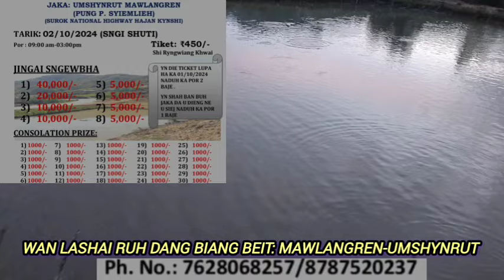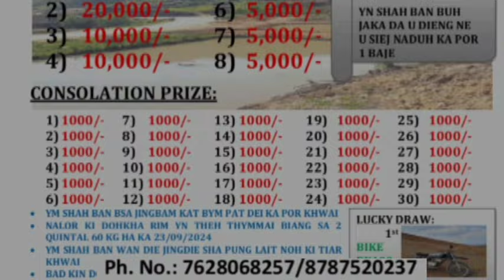450/- ticket _Mawlangren :Lada phi leit lashai ruh dang pahuh ka jaka. prize 40hajar,20k 10+10k&5×5k